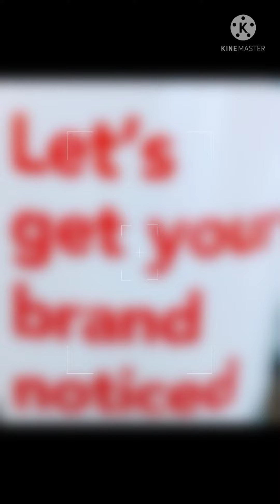MY THRIFT..MY DREAM..MY GOD..GODISTHRIFTY😘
" LIVE YOUR DREAMS...". MY DREAM IS TO REPURPOSE. CLOTHES and Offer them at Affordable Cost, Cleaned and Loved back to Women. My Mission in Thrift is HIS MISSION..
To Show A Woman that " Manna"  Still FEEDS.. and Your " Gratefulness is GOD fulfilling your Earthly " THE NEED"..Need to:
*Look Beautiful
*Feel Beautiful
* Be Seen as Beautiful
* Use what HE Gives in The Desert
* BELIEVE that PURPOSEINPAIN
*KNOW THAT GOD SEES YOU & CARES❤😘
GODISTHRIFTY🌹 ..NOTHING HE TAKES YOU THROUGJ..OR YOU'VE BEEN THROUGH IS WASTED! keepbelieving WALKBYFAITH .
* " I REPURPOSE CLOTHES..THRU ME GOD REPURPOSE WOMEN SOULS..